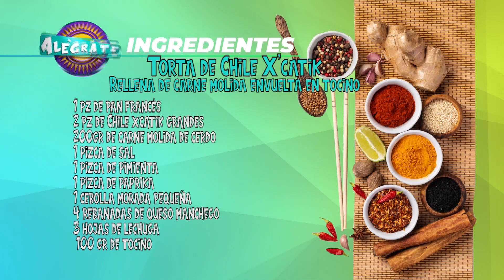Programa Alégrate. Sección En la Cocina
El Chef Iván Torres está preparando una Torta de chile X'catik rellena de carne molida envuelta en tocino, parte 2